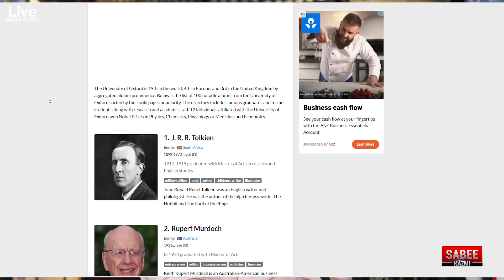24 گھنٹے اہم،2 ملازمتیں داؤ پر؛ کھیل خان کے ہاتھ میں؛ 40اراکین PTI محفوظ؛ گرفتار رہنما رہاجلسہ تیار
24 گھنٹے اہم،2 ملازمتیں داؤ پر؛ کھیل خان کے ہاتھ میں؛ 40اراکین PTI محفوظ؛ گرفتار رہنما رہاجلسہ تیار
About Me
As-salamu alaykum, My name is Sabee Kazmi.
About the video:
▪دو چیف کی مدت ملازمت میں توسیع۔۔ فیصلہ خان کے ہاتھ میں
▪آئنی ترمیم کل فائنل راؤنڈ۔۔۔ جسٹس منصور ان ایکشن دو ہتھوڑے تیار
▪وزیراعظم کی رات گئے اتحادیوں سے سپیشل میٹنگ طلب۔۔۔
▪41 آزاد ارکان اسمبلی پی ٹی آئی نے ترب کا پتہ کھیل دیا۔۔۔
▪گنڈا پور کے آفٹر شاکس جاری۔۔۔پی ٹی آئی میڈیا بائیکاٹ پر غور شروع
▪تحریک انصاف رہنماؤں کی رہائی فیصلہ کچھ دیر بعد۔۔۔
▪شہباز کا سیکٹری پٹرولیم پر 35چوری کے مقدمات
▪سیکٹری جنرل لاہور نوجوان قیادت کی ہتھکڑیاں کھل گئی ۔۔۔
▪امریکا کا وار پانچ پاکستانی اور چینی تنظیموں پر پابندی
خان پر نیا مقدمہ۔۔۔ یحییٰ خان 2 کون؟ ٹویٹ ڈیلیٹ کرنے کی سفارش یحییٰ 2 کہنے پر مقدمہ۔۔
پی ٹی آئی آزاد ارکان ووٹ کس کا؟
خشخبری رہائی کا سلسلہ شروع۔۔۔ متعدد رہنما رہا